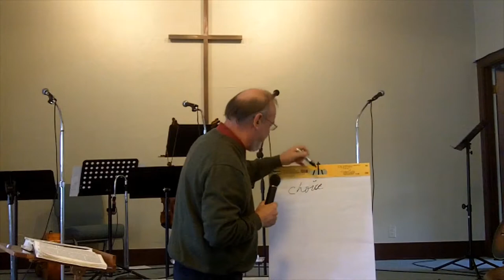Life or Death?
Seems like an easy choice, right? Well, it's more than it seems.